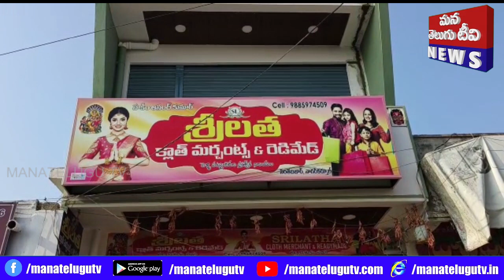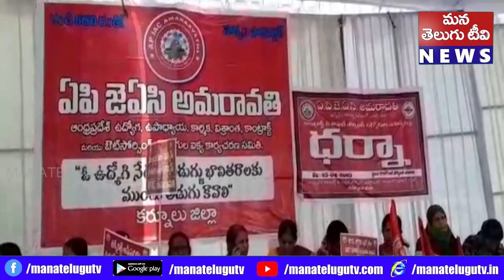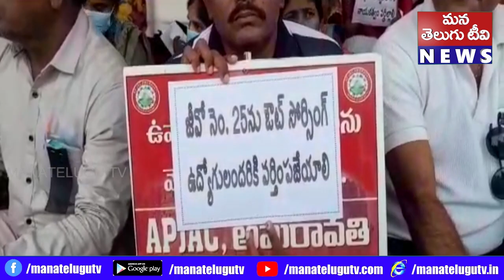PRANTHIYADARSHINI NEWS 25 4 23